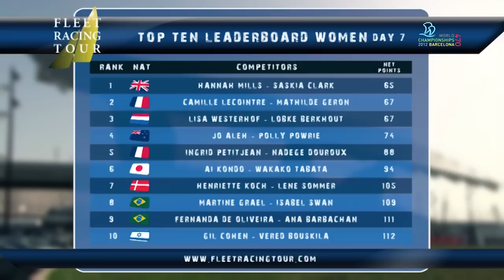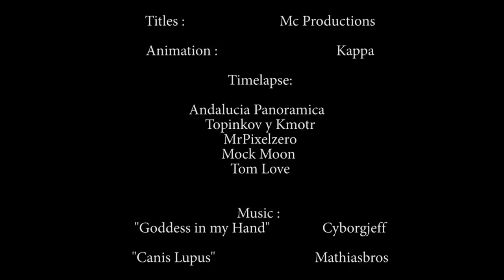2012 470 World Championship - Full Highlights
2012 470 World Championship
11-19 May 2012, Barcelona, Spain
The full highlights episode of the Event includes the highlights of all the days, from the in-port race to the medal race. See the full action here!